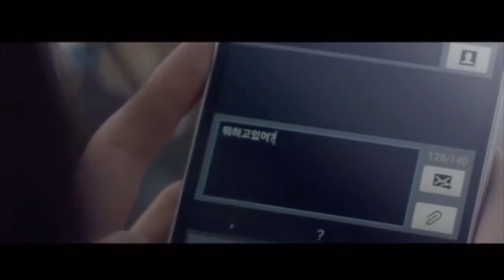[BTS MINI DRAMA] You Are The Missing Piece To My Heart FMV Final Part 3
So the plot is.

How their friendship is being torn away as Jin is between his friends and his girlfriend. Will he choose his love over his friendship?

PLEASE DO NOTE THAT THIS IS JUST A FMV ONLY. FEEL FREE TO NOT WATCH IT IF YOU DON’T LIKE THESE KIND OF FMV BECAUSE I AM NOT ASKING EVERYONE TO WATCH IT. IF YOU FEEL INTEREST AND LIKE, THAT WOULD BE AWESOME. THANKS!!!

I’M NOT A JINSOO SHIPPER BUT MAKING THIS FMV, I WAS REALLY SURPRISE BY WHY SOME PEOPLE DO SHIP THESE TWO TOGETHER AND THAT WHY SOME DO NOT.

Casts are all of the BTS members and Jisoo

Song : Can You Hear My Heart - EPIK HIGH FT. Lee Hi

All video and music being used in this video all goes to the right owner and it is no and not copyrighted.